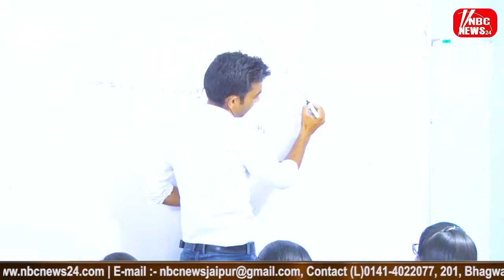गुजरात के सूरत स्थित एक आर्ट क्लास में लगा आग